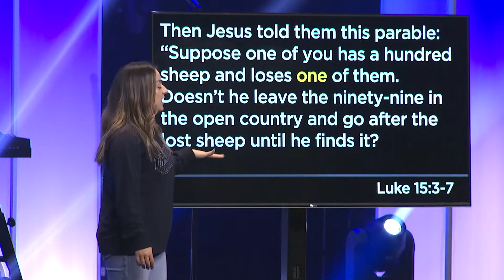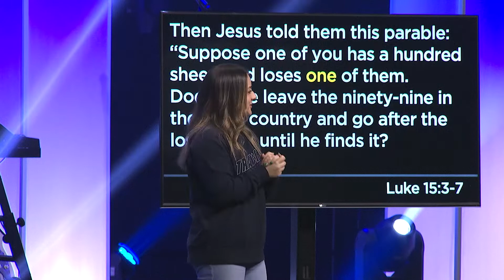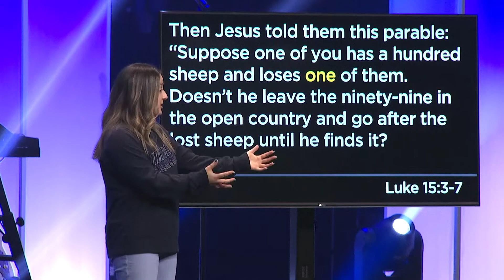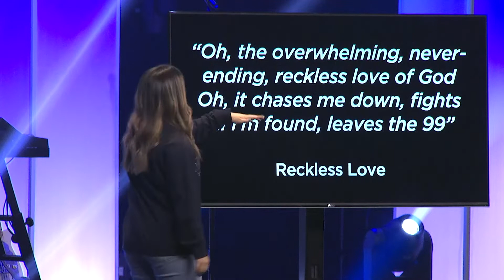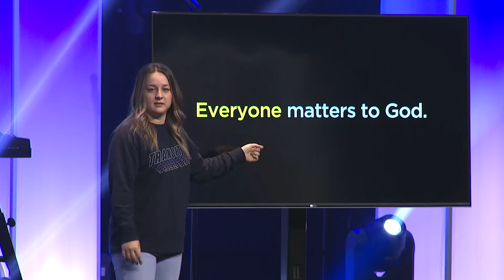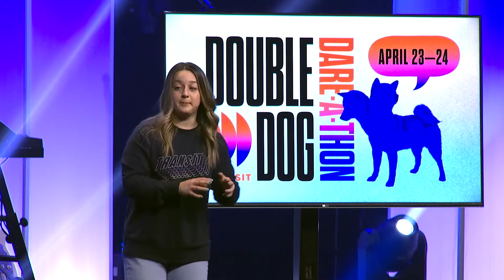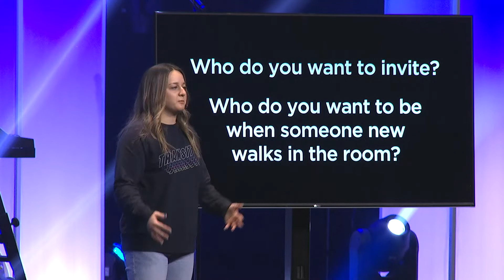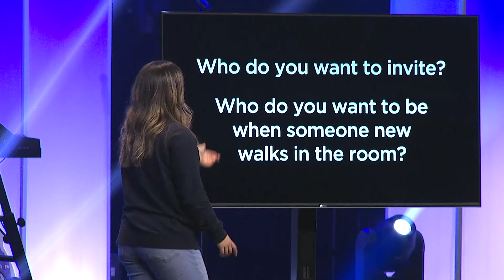Come With Me - Part 2